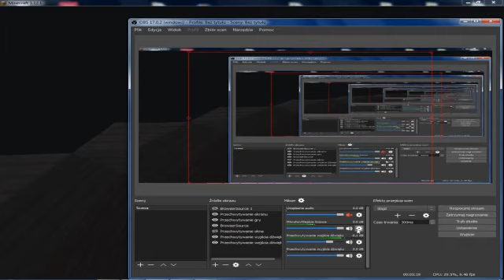SkyBlock z Kołkiem #11